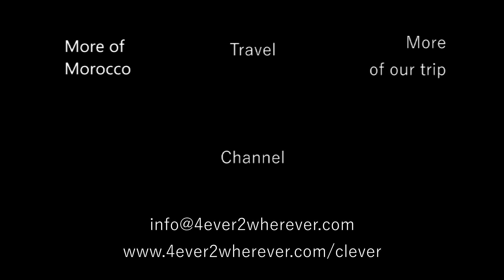Morocco - Es-Sfalat - Impressions of a Desert Village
Impressions of Es-Sfalat, a Sahara desert village in Morocco.